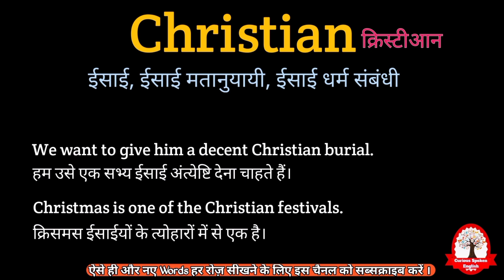Christian meaning in Hindi | Christian का मतलब हिंदी में क्या होता है | Word meaning in Hindi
Christian का मतलब क्या होता हे
explained Christian in Hindi
Christian meaning
what is Christian meaning
Christian का हिंदी अर्थ